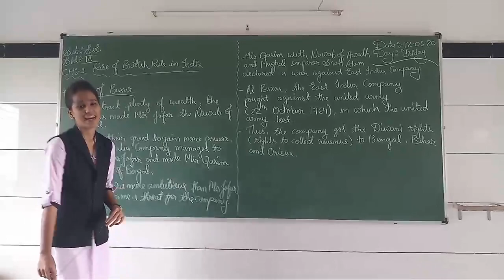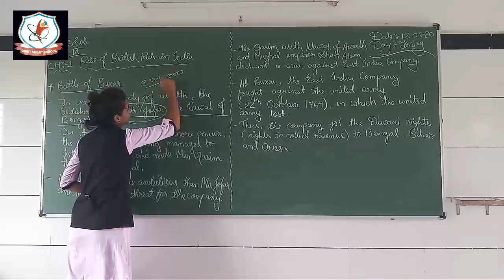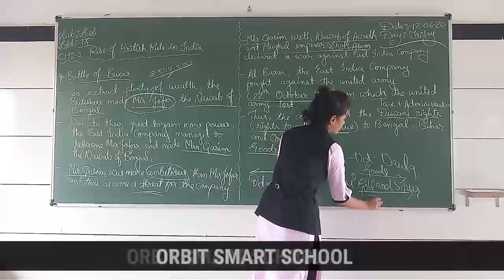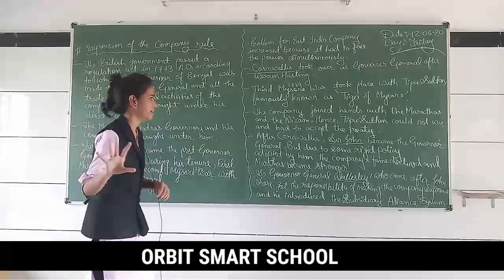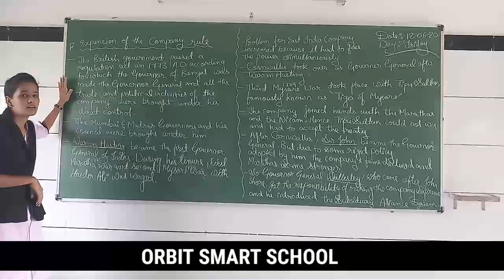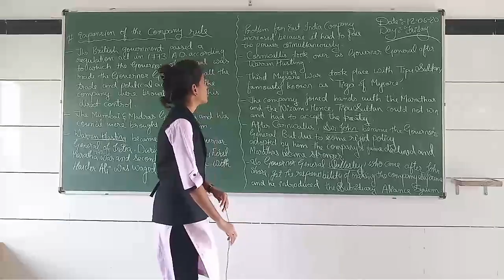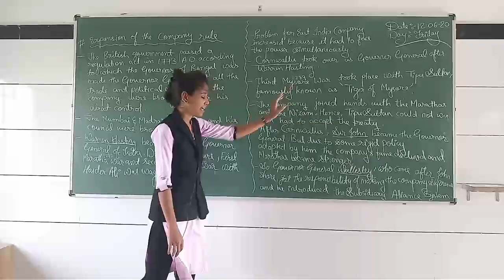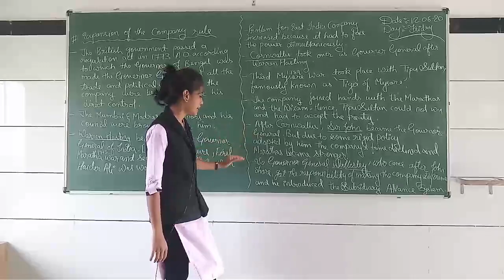Social Science | Std. - IX | Chapter 1 :- Rise of British Rule in India | Part 3